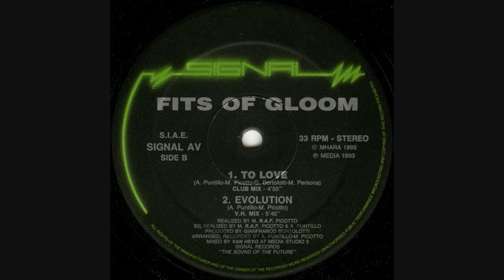Fits Of Gloom - Only 4 D.J. (1993 Overture)